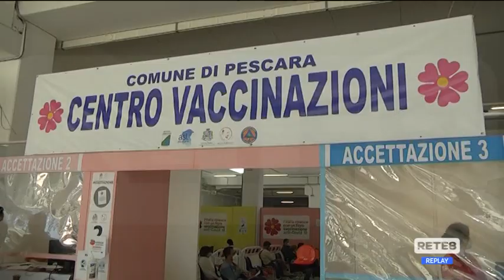Vaccini Abruzzo - Allergici, somministrazioni in aree protette